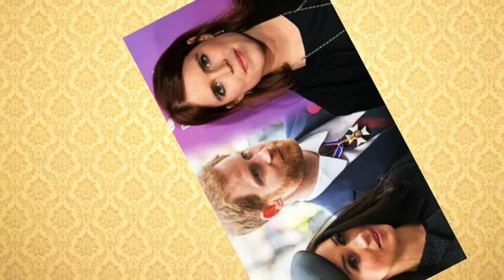SHOCK! Eugenie Turns Back On Sussex After Spare Release Reveals Meghan Knew All About Harry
The Duke of Sussex's memoir, Spare, which was published earlier this year, put to the test the strong bond between Prince Harry and Princess Eugenie. According to the latest story, insiders claim that Prince Harry and Princess Eugenie went weeks without communicating because of the difficulties surrounding Meghan Markle's husband's book's release. Eugene's face was upset by the publication of Spare and the interviews that followed. What the heck are you doing, she said. The interrogator further stated that it was the first time there had been a sense of weirdness between Harry and Eugene and they went a few weeks without speaking. In Spare, Prince Harry made distasteful insinuations about Prince William Catherine, Princess of Wales, King Charles, and Queen consort Camilla. Prior to dating Harry, Meghan Markle said she knew very little about the British royal family. She did, however, disclose in a shocking interview with oprah winfrey in March 2021 that she knew Princess Eugene, the cousin of the Duke of Sussex, before she began dating Harry. She described how, before to dating her husband, she was acquainted with Prince Andrew and Sarah Ferguson's daughter. Eugene and I were acquaintances before I met Harry, according to Megan.